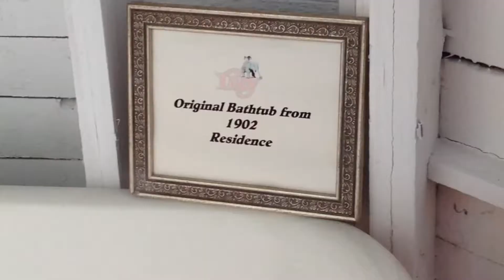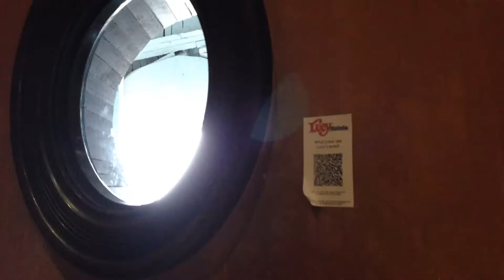Lucy the Elephant -- Margate, New Jersey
Lucy is a great attraction in Margate City, New Jersey, just a few miles from Atlantic City.

At Walt Disney World's Boardwalk Resort hotel,  you can see an antique (?) model of Lucy in the lobby.  When the cast members find out that Stacy is from New Jersey, they usually point Lucy out to us.  They are always amazed to hear that Stacy has been visiting Lucy since she was in the fourth grade.  This was my second trip.